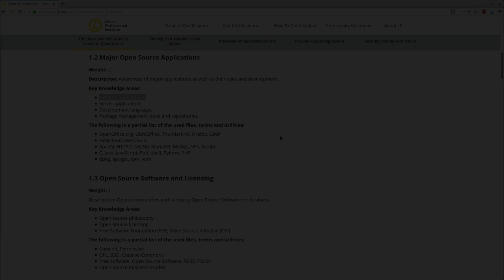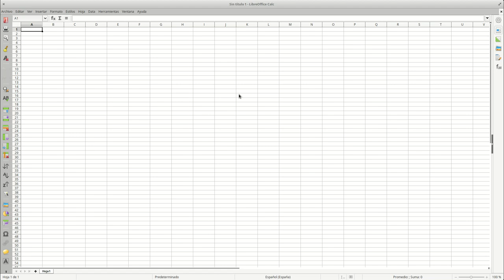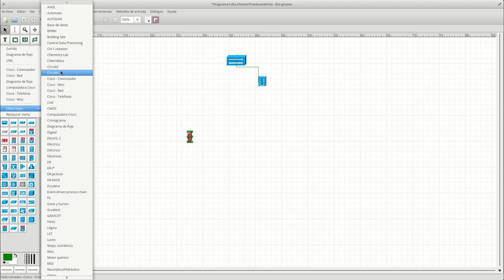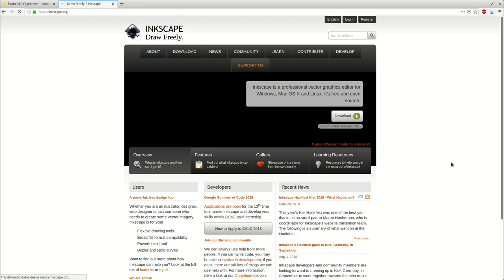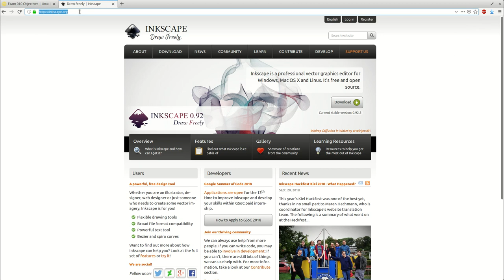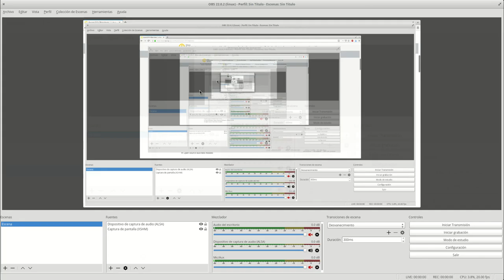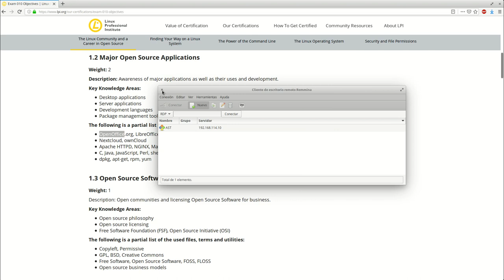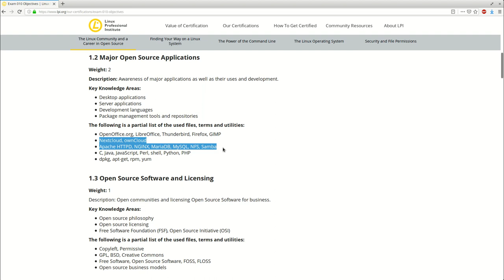LPIC Essentials Tema 1 - 1.2.1: Aplicaciones de Escritorio